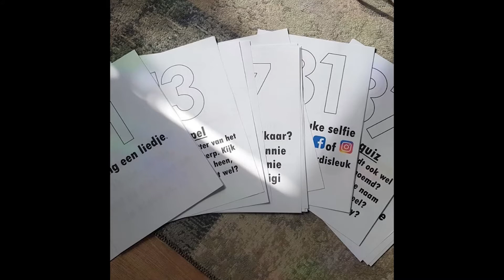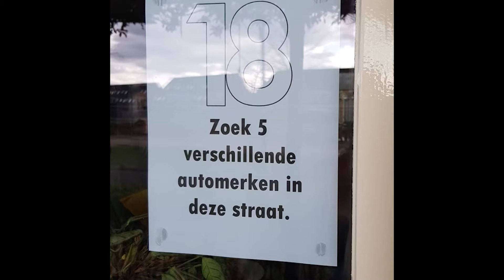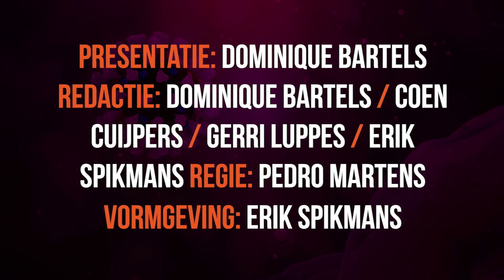QuarantaineTV aflevering 03 / 7 april 2020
Gasten: Chantal van Ophuizen / Andre Bruns
Muziek: Maud van Bergen

Op dinsdag en donderdag om 19.30 uur zenden GennepNews en Maasland de komende tijd live vanuit het oude stadhuis in Gennep het programma QuarantaineTV uit. De presentatie is in handen van Dominique Bartels.